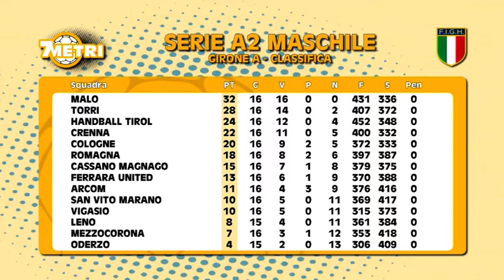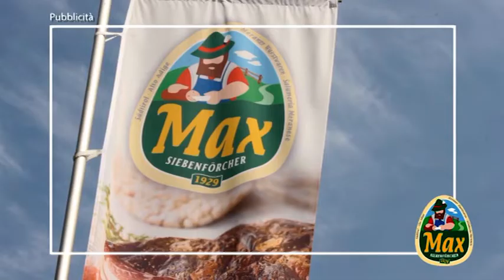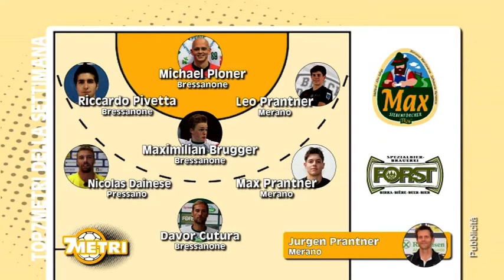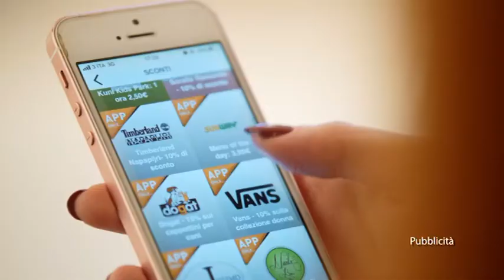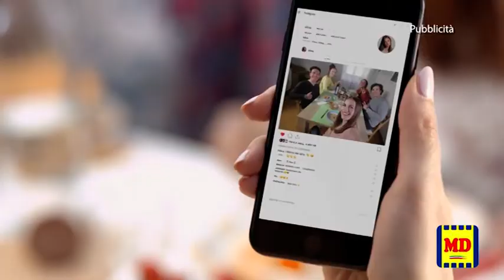7metri - Puntata 21- Lorenzo Martelli (23.02.21)